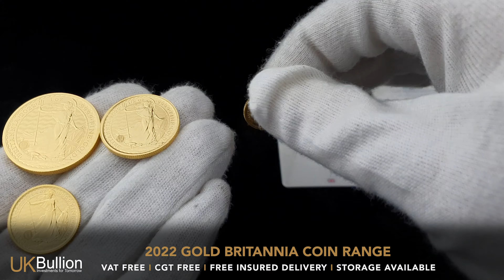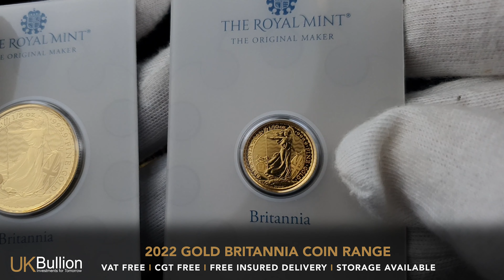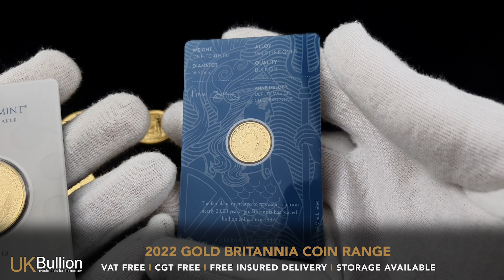2022 Britannia Gold Coin Range - 1/10oz, 1/4oz, 1/2oz, 1oz and Blister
Manufacturer: The Royal Mint
Fineness: 999.9
CGT FREE
VAT FREE

The Britannia coin has never been so beautiful, here are some of the features:

• A latent image changes from a padlock to Britannia’s famous trident
• Surface animation creates movement to the background of waves
• The micro-text provides both decoration and protection
• Fine details such as the Union flag on Britannia’s shield have been carefully highlighted with tincture lines.